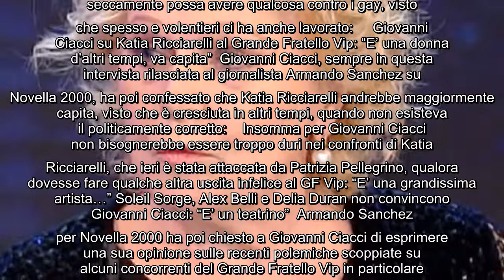Katia Ricciarelli al centro delle polemiche al GF Vip, Giovanni Ciacci la difende Non è omofoba” G